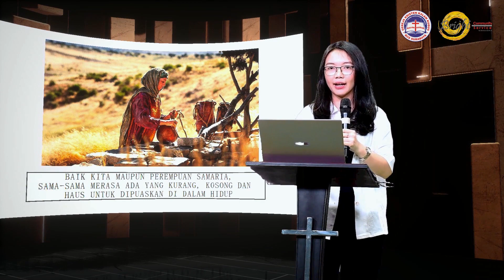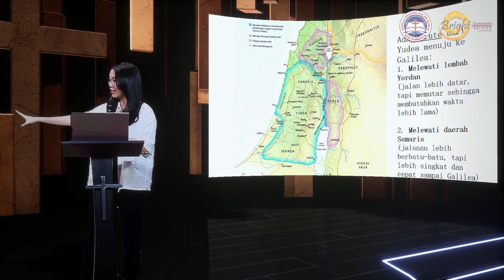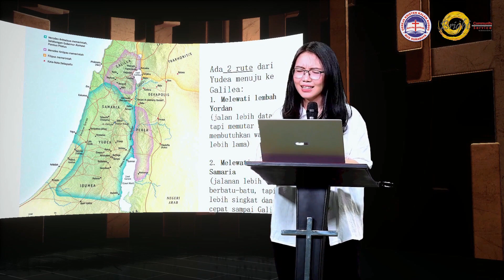Ibadah Online Bright Community Service Surabaya 06 Desember 2020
Ibadah Online Bright Community Service Surabaya
06 Desember 2020